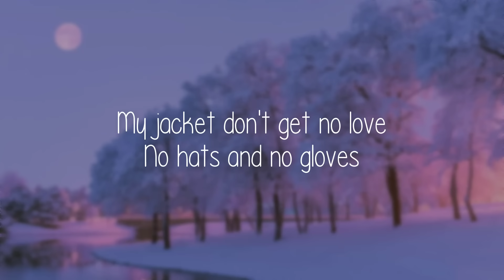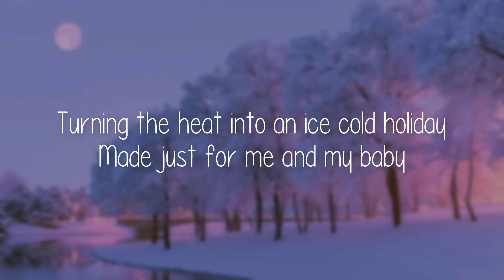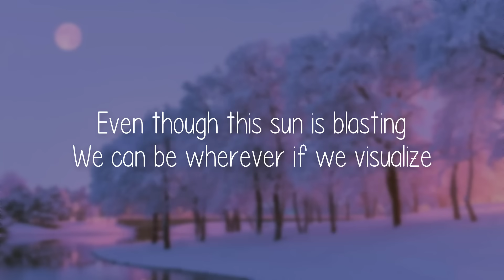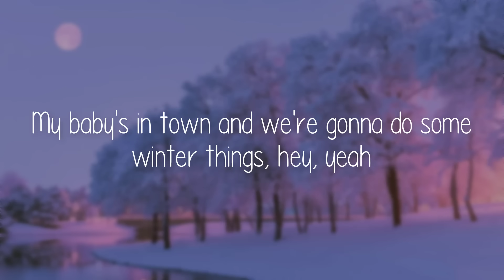Ariana Grande - Winter Things (Lyrics)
hope ur having a good day! :)